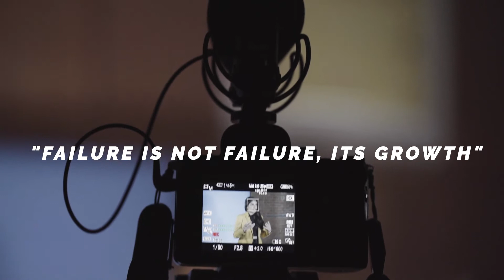Mitali Dargani - Imposter Syndrome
Apne Project